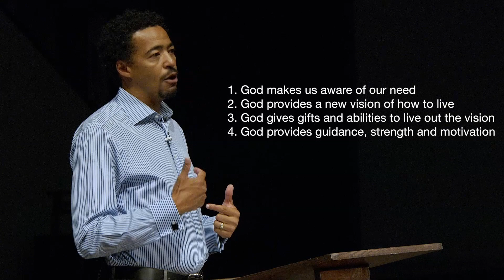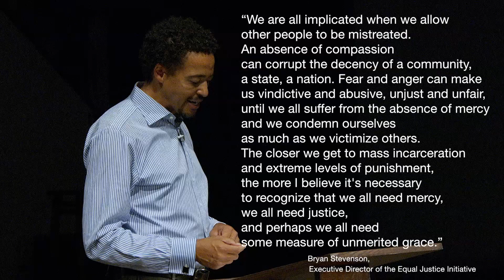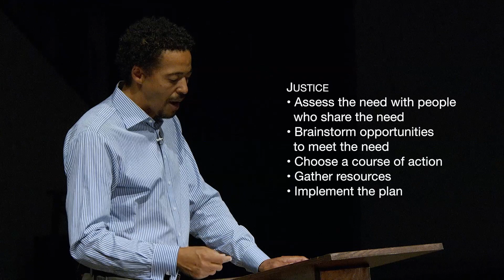Sunday, July 26, 2020 Sermon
"Righteousness and Justice"
Chuck Hunt, Associate Pastor of Family Ministries
Proverbs 21:2-4